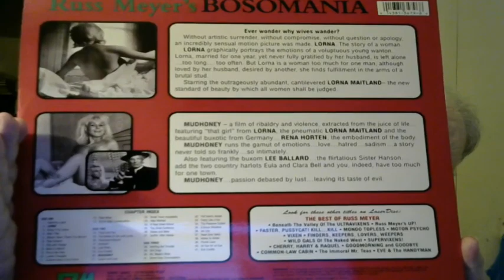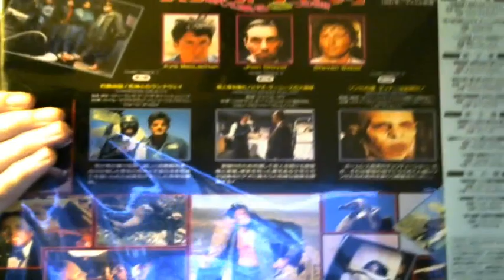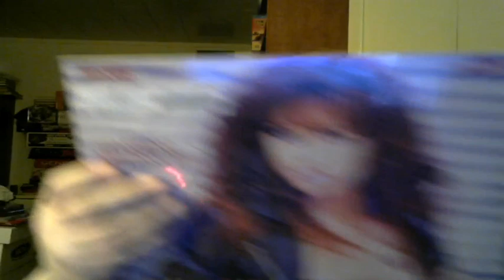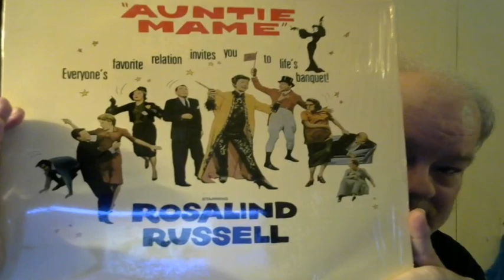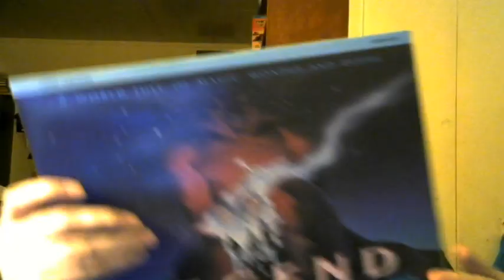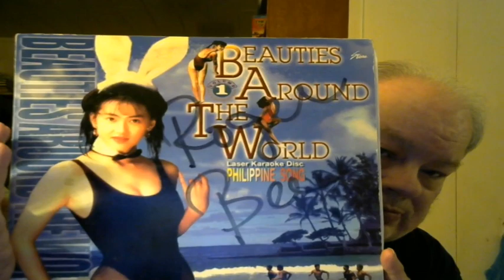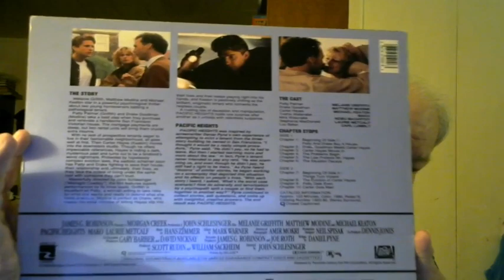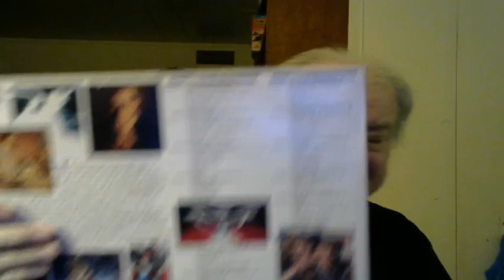Feeding My LaserDisc Players #1: aka LaserDisc Adds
They cover releases for LaserDisc, CED, HD-DVD, D-VHS, and VHD